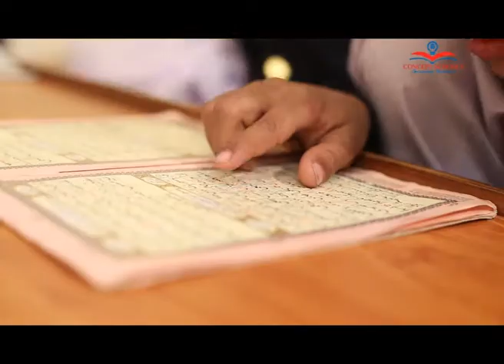CONCEPT SCHOOLS Promotional Video | Advertisement | Commercial | TVC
Concept School strives for purposeful and systematic education, a unique educational institution whose curriculum is designed to give your children great creativity.  Under Quran Academy, from Nazra and Quran memorization classes to co-curricular activities, we awaken the dream potential of your children, teacher training and career counseling for students, in addition to training for parents, especially mothers, we organize the most unique of all.  A growing network of concept schools to ensure a secure future for your children, concept schools that change lives, concept schools project of Petals

Television Advertise, Tv, Social ads, supporting ads, child in class ads, tvc, commercial, advertising, promotion, video marketing, video production, content marketing